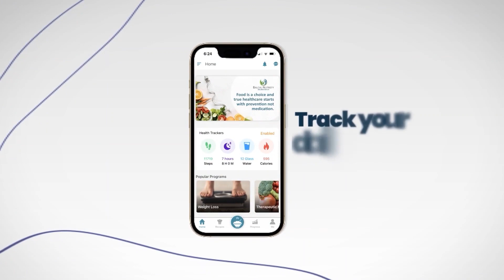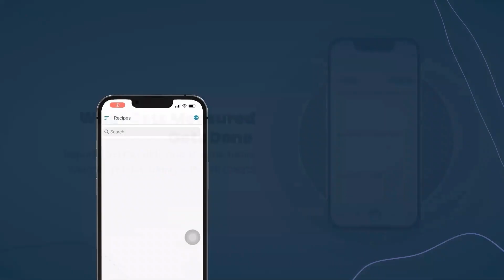Digital World of Balcal Nutrefy | App Launch | Diet App | Nutrition | Dietitian | Weight Loss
🔊  APP LAUNCH  🔊
We are excited to announce the launch of our app Balcal Nutrefy, a one-stop platform for all your health goals. Get customized diet plans, exercise recommendations, healthy recipes & much more.